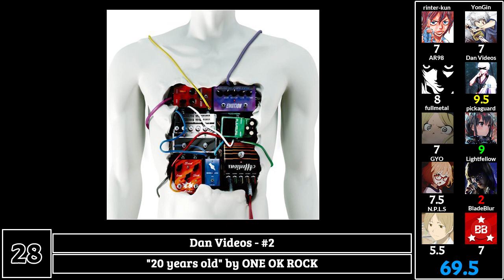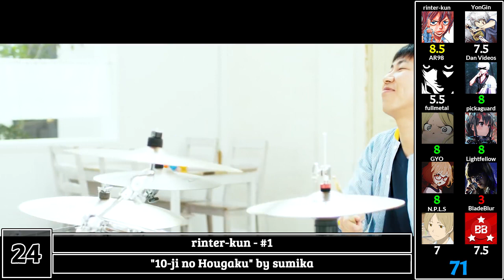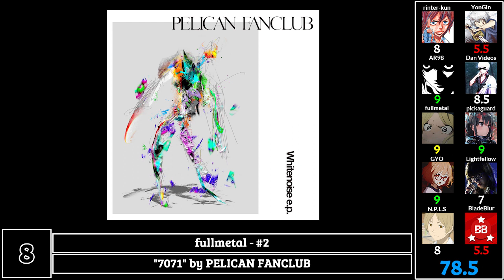Top 50 Japanese Songs of All Time [Set #] [Mass Rank]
not bad for last set. but dont worry, there will be more videos.

-N.P.L.S joined instead of rk.
-The purpose of these videos is to help viewers and participants find new music.
-Mass rank means everyone nominated 5 songs of their choice and everyone's scores determined the result list.
-Only restriction, other than the letter, was no anime songs.
-Upper right corner is rank, lower right corner is score total/percentage(out of 100).
-Yellow scores mean that person nominated the song. Red means It's the lowest score and green means It's the highest score, neither counting the score the person nominating gave. Each person can choose favorite song as +1.

● Stats:
○ Averages:
rinter-kun               7.10
YonGin                   7.10
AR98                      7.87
Dan Videos           8.00
fullmetal                7.03
pickaguard            7.19
GYO                        8.15
Lightfellow            4.69
N.P.L.S                   6.29
BladeBlur              6.37

○ Number of 10s:
rinter-kun - 1
AR98 - 4
Dan Videos - 2
fullmetal - 2
pickaguard - 1
GYO - 7
Lightfellow - 6
N.P.L.S - 2